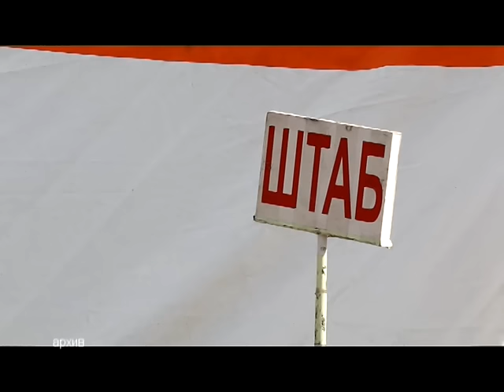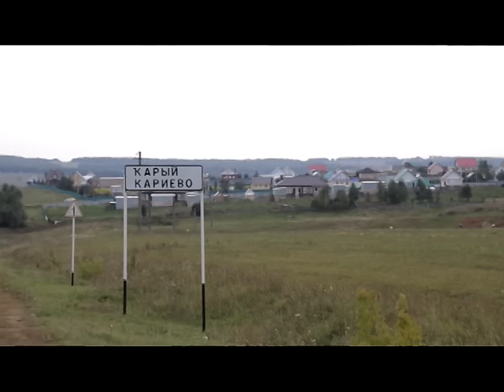День за днем. Год после урагана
29 августа 2014 года на территории села Кариево и деревни Еноктаево прошелся сильнейший ураган. Год назад стихийное бедствие оставило без крыши над головой 34 семьи, пострадало всего 170 жилых домов. Огромные потери понесли сельхозпредприятия, социальная сфера. Ущерб, нанесенный смерчем, был оценен в более чем 110 миллионов рублей. Наша съемочная группа побывала на месте происшествий и узнала, как живут сегодня свидетели тех страшных событий.